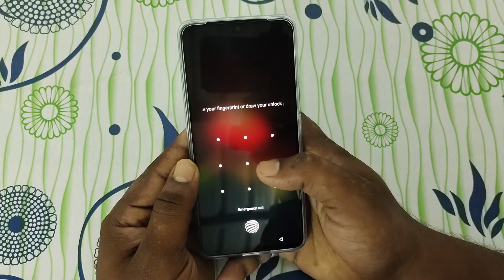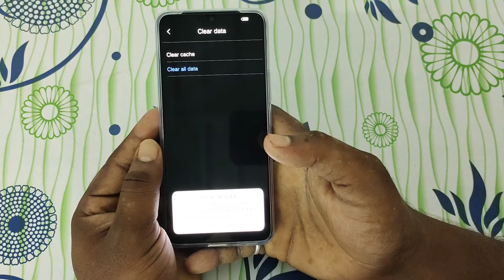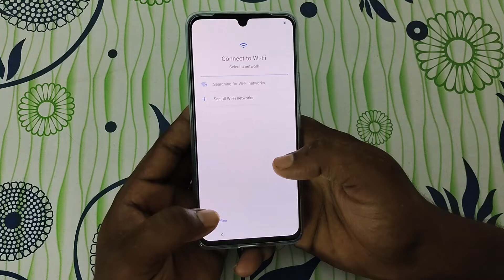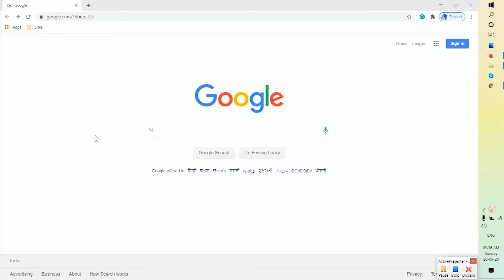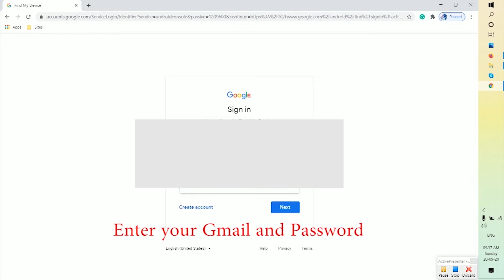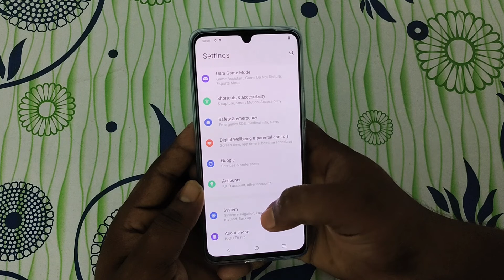How to Hard Reset iQOO 7 Legend - Pattern Unlock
Method: 1
First, turn off your iQOO Android Mobile by holding down the power button.

Method: 3
First turn on your iQOO Android Mobile, by holding down the power button.